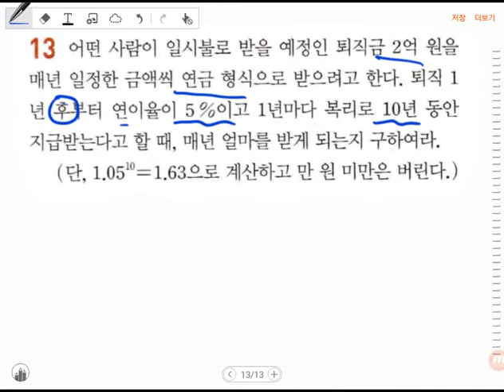[BDBD수학]고1 수학Ⅱ(09)등비수열 단원마무리2/3